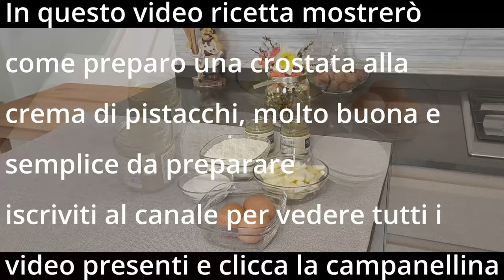Scopri il delizioso segreto per fare una morbida crostata di pistacchi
Scopri il delizioso segreto per fare una morbida crostata di pistacchi alla crema ricetta semplice e facile da preparare, la crostata ha un' impasto soffice e delicato è molto sostanziosa oltre che buona, riesce ad accontentare tutti specialmente i più golosi, ideale per un compleanno o una ricorrenza, io la consiglio sempre per una  buona colazione per partire con una bella carica la mattina e per una merenda speciale sia per i bambini a scuola, sia per la pausa lavoro😊
Grazie a tutti per i commenti e l'attenzione da Mery 😀

*INGREDIENTI 👇per la Pasta frolla
■  170 Gr di Burro
■  120 Gr di Zucchero bianco
■  3 tuorli di Uovo
■  1 pizzico di Sale
■  1 cucchiaino di lievito per i dolci
■  300 Gr di Farina 00
    far riposare nel frigorifero per 2 ore
*INGREDIENTI 👇per il ripieno della Crostata
■  400 Gr di crema al Pistacchio nel vasetto

   cuocere con il forno ventilato a 160 gradi per 30 minuti
   utilizzare uno stampo di 27 Cm
   dopo i primi 10 minuti della cottura mettere un foglio di carta stagnola
   sopra la crostata per 10 minuti per mantenere morbida la crema al
   pistacchio, poi toglierla e finire la cottura fino a 30 minuti

Fatemi sapere nei commenti se vi è piaciuto il video della  Crostata di crema al pistacchio morbida, non esitate a commentare, Mery vi ascolterà con piacere

Scopri il delizioso segreto per fare una morbida crostata di pistacchio alla crema e tante altre ricette di dolci e cucina di Mery

😀(((SONO PRESENTI I SOTTOTITOLI IN TUTTE LE LINGUE )))😀

*Clicca la Campanellina🔔🔔  per vedere subito i nuovi video
👍 Vota il video! 👍 Per me è un piacere fare sempre ricette e video nuovi
Metti il ​​pollice in alto e non dimenticare di commentare 😊🌸
grazie a tutti da Mery